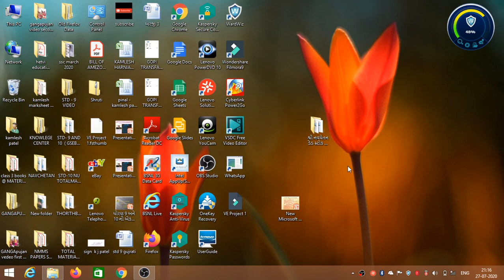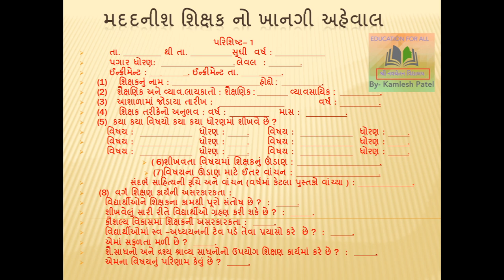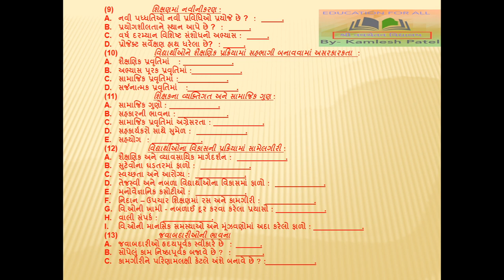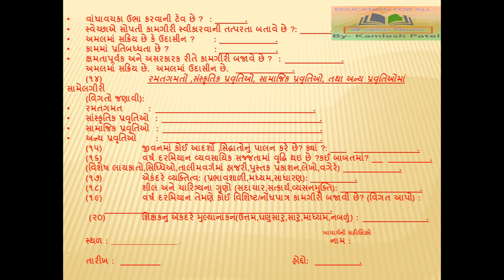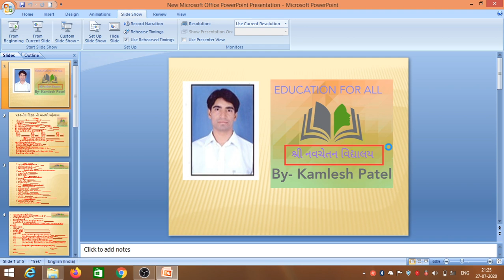## શિક્ષકો ના નવા પરિરૂપ પ્રમાણે ખાનગી અહેવાલ ##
મિત્રો  ખાસ નવા પરિરૂપ પ્રમાણે ના ખાનગી અહેવાલ ની સમજૂતી...
          ખાસ સેકન્ડરી અને હાયર સેકન્ડરી ના મારા શિક્ષક મિત્રો ને અસર કરતો ખાનગી અહેવાલ
      હવે ખાસ શિક્ષણ વિભાગ દ્વારા ફરજિયાત દર વર્ષે ભરાવો પડશે..
       માટે જાણકારી જરૂરી છે મિત્રો.